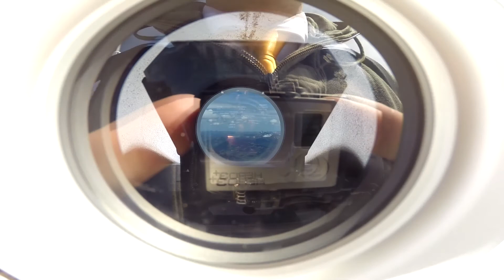Switzerland / Švýcarsko / Glacier 3000 / Mountains panorama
Les Diableres, Glacier ,